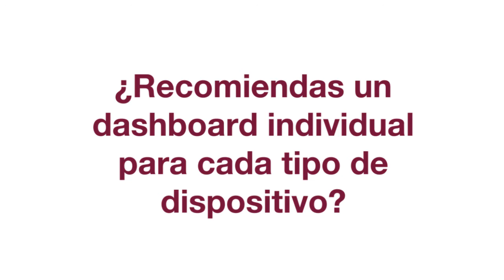Analítica Digital aplicada al E-Commerce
Entrevista con Javier Timón, experto en Analítica Digital y docente en ESNEDi, donde conoceremos claves para aplicar adecuadamente la Analítica Digital al medir datos en un E-Commerce. Se desgranan temas como las métricas o KPI's, algunas herramientas de la analítica digital, consejos para emprendedores en Ecommerce y cita algunos errores que se pueden evitar durante el proceso de análisis.

Si quieres seguir aprendiendo sobre Analítica Digital, en ESNEDI ofrecemos el Máster en Digital Business con el que podrás especializarte en las distintas estrategias, técnicas, optimización y procesos necesarios para gestionar y dirigir un negocio digital ¡Infórmate aquí!